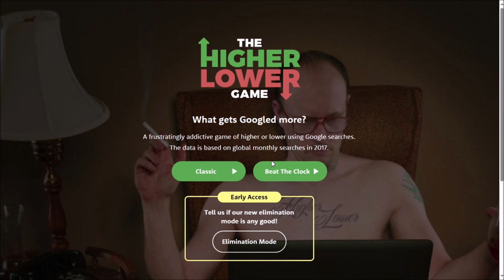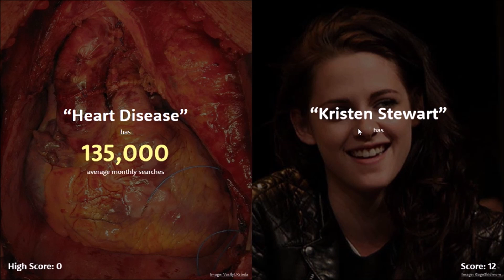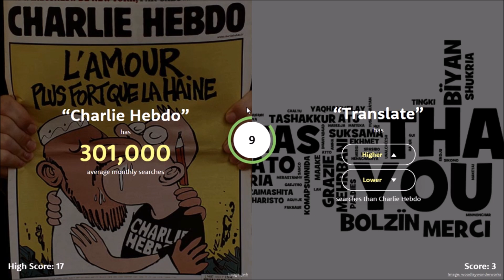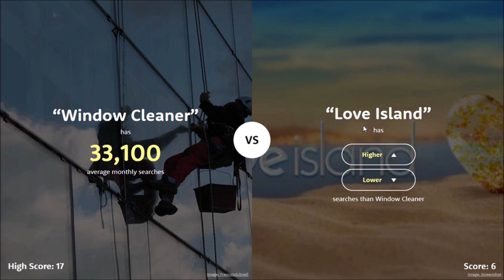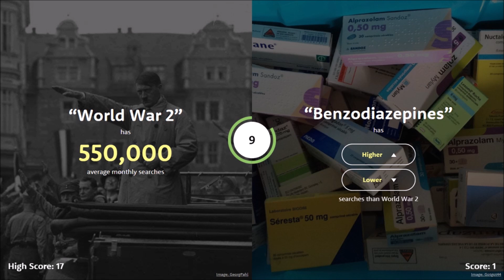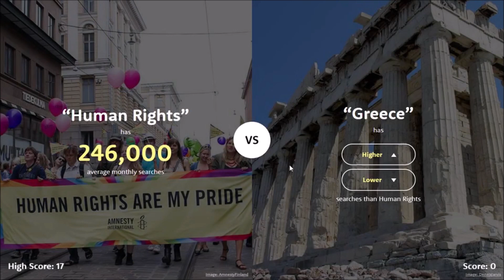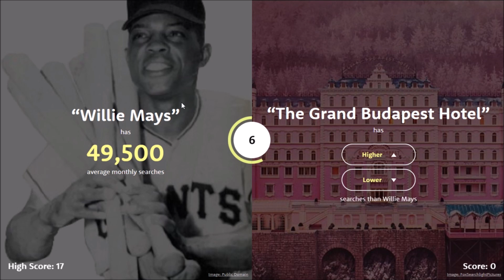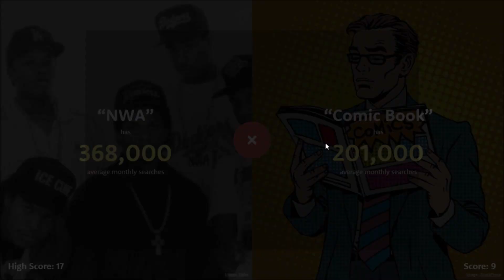Nytt rekord! | The Higher Lower Game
I dagens video lyckas jag få ihop mitt högsta poängantal någonsin. Hur många poäng blir det? Titta på videon för att få svar.

Tack för att ni tittade! Med vänliga hälsningar: Rickeboy.